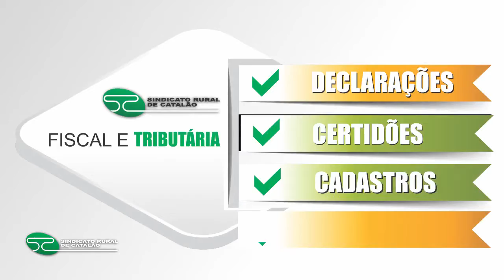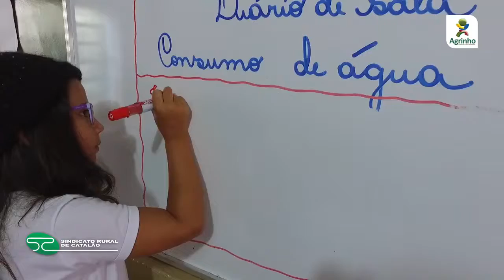SINDICATO RURAL DE CATALÃO - INSTITUCIONAL